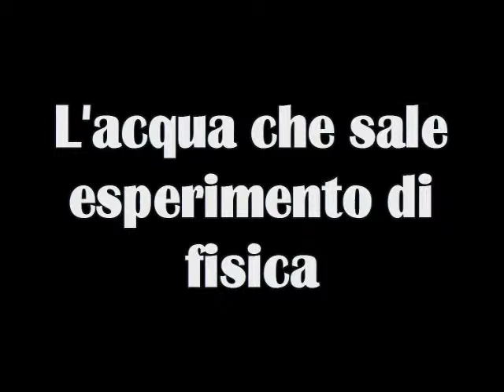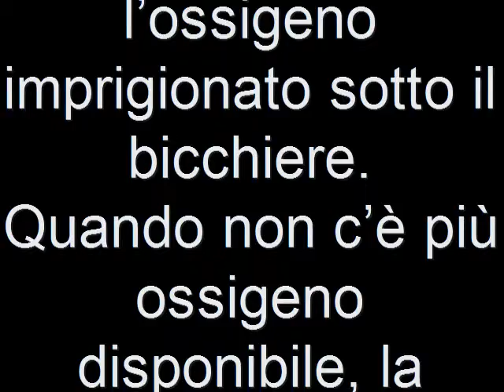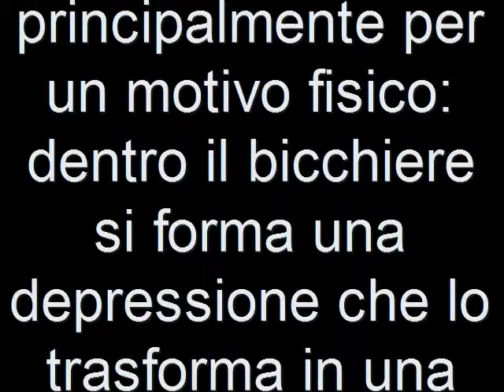Acqua che sale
Esperimento di fisica